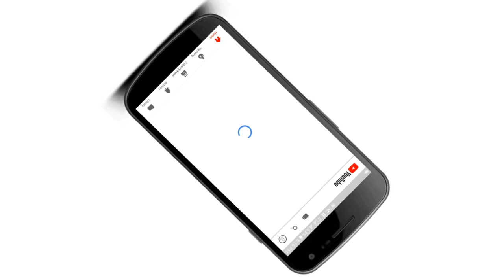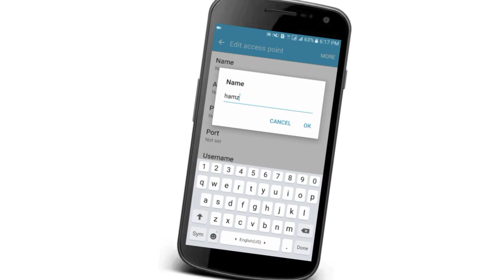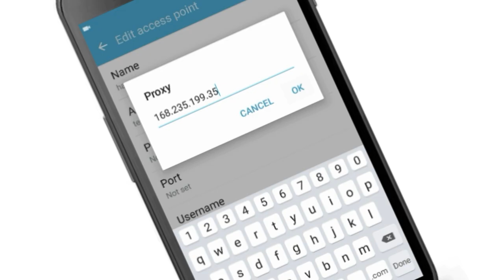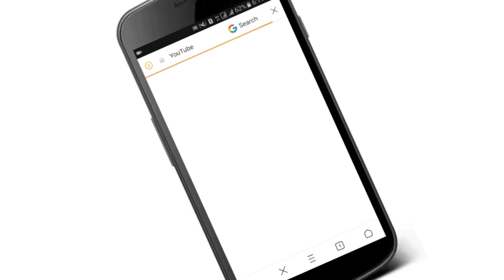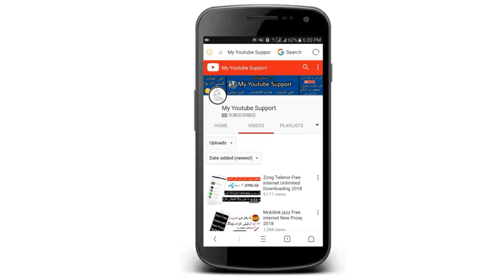Telenor Free internet New Method 2018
Dosto aj ka video kesa laga umeed karta hon k aj ki hamari video ap ko bohot zayada passand any wali he q k mene is me ap ko bataya he k ap kis tarha se telenor per free internet use ker sakte hen wo bhi unlimited downloading k sath 100% working trick so lile shear a comment don't 4 get to Subscribe botton